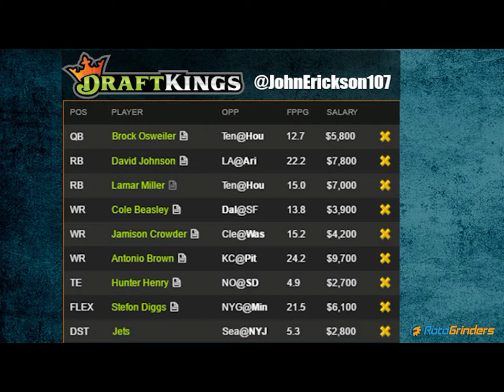DraftKings NFL Cash Game Strategy Week 4 The Chopping Block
Welcome to the Jack 87 channel
Daily Fantasy Sports
Fantasy Sports
Grinders Live
RotoGrinders
daily fantasy baseball
daily fantasy basketball
daily fantasy football
daily fantasy golf
daily fantasy hockey
daily fantasy mma,daily fantasy nascar
dfs,draftking
fanduel
major league baseball
mlb
nascar
nba
nfl
nhl
sports